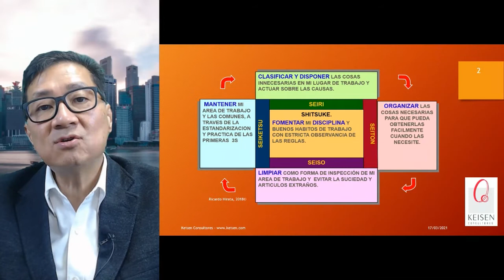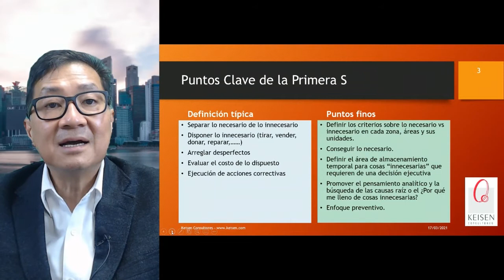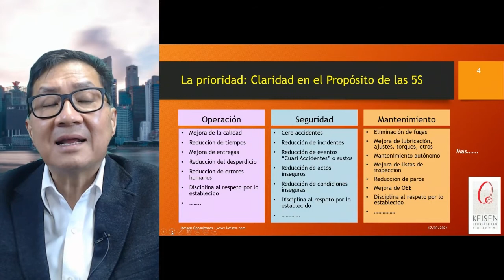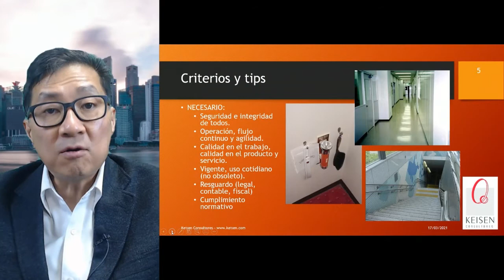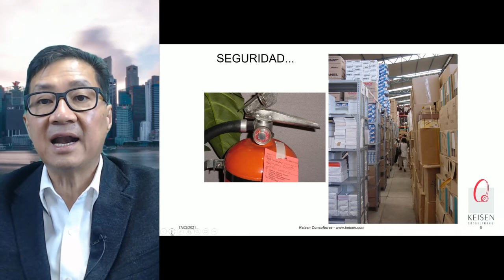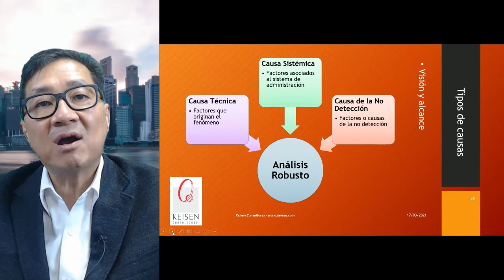009 - Tip 5S: Para la Primera S (de las 5S)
En este Tip entenderás que la primera S o SEIRI define los criterios sobre lo necesario vs lo innecesario en cada zona, áreas y unidades y entre otras cosas define el almacenamiento temporal para cosas innecesarias que requieren una decisión ejecutiva.
Descarga el regalo mencionado en el video y otros recursos sin costo pero de Alto Valor aquí:
Presentado por:  Dr.Ricardo Hirata Okamoto